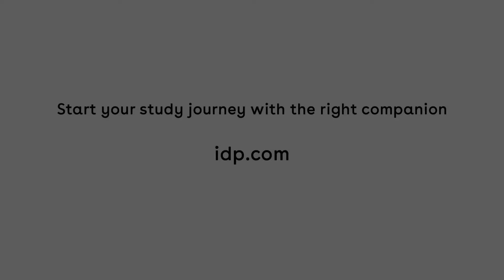Insider Experiences: Studying in New Zealand | Student Testimonials by IDP Education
Curious about studying in New Zealand? Hear it firsthand from students themselves! Join us as Binoy, Anna Maria, and Sam, enrolled in diverse programs, candidly share their exciting journeys pursuing higher education in New Zealand. From the vibrant cultural experiences to the academic insights, discover how IDP Education has helped these students achieve their aspirations abroad. Whether it's Master of Professional Accounting, Postgraduate Diploma in Art and Design, or Master of Engineering, their stories offer invaluable perspectives for anyone considering studying in NZ. Don't miss this unique opportunity to gain firsthand knowledge and inspiration!